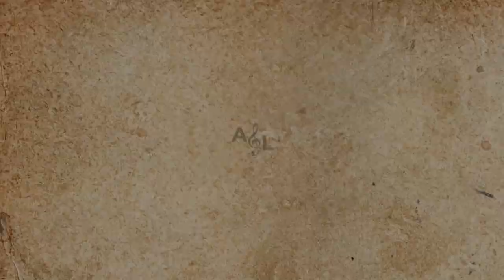Kingdom of Ireland: Timeline of Flags, Emblems, Monarchs, and Chief Secretaries (Part 1)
The Monarchs, and Chief Secretaries of the Kingdom of Ireland from 1542 up to 1696